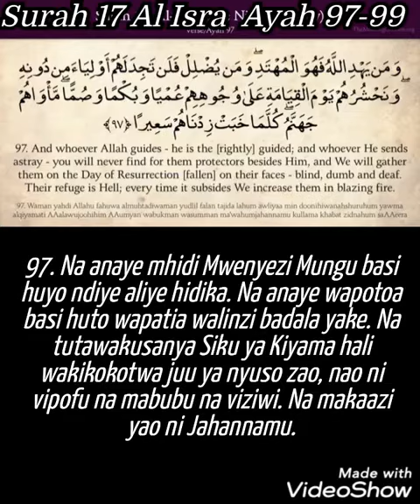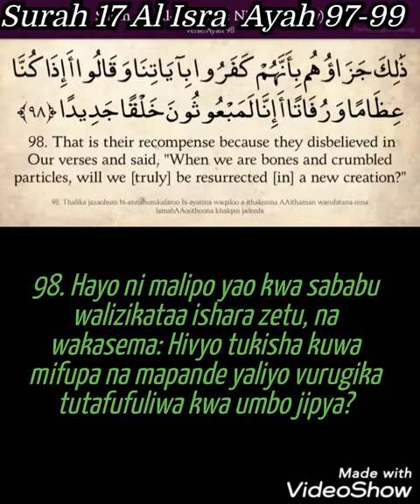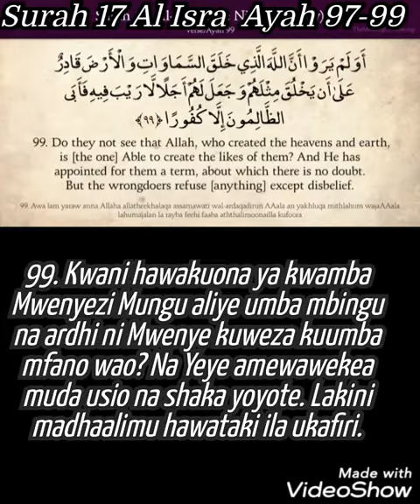Surah 17 Al Isra Ayah 97-99